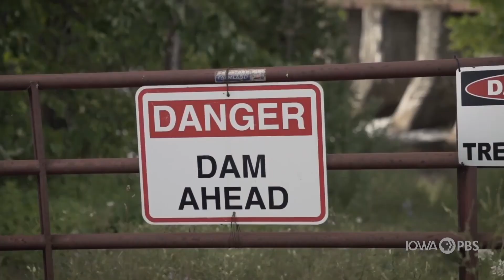Selective dam removal assists in restoring habitat, reducing high temps and protecting communities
Dams block downstream movement of sediment which can deprive the downstream river system of an essential ingredient needed for fish habitats.